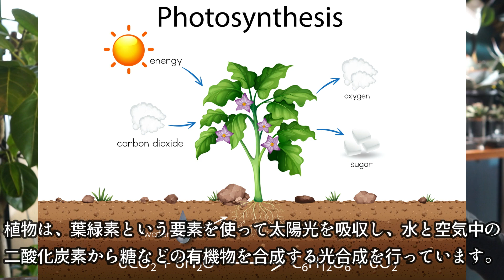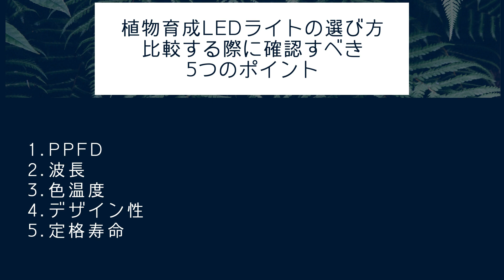植物育成LEDライトの選び方｜比較する際に確認したい5つのポイント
今回は植物育成LEDライトを比較する際に確認したい5つのポイントについてお話しいたします。

ーContentsー
00:17 intro
01:37 比較する際に見るべきポイント
01:51 PPFD
04:02 波長
05:18 色温度
06:37 デザイン性
07:17 定格寿命
07:51 おわりに
08:45 まとめ

ブログでも植物に関する情報を発信しています！